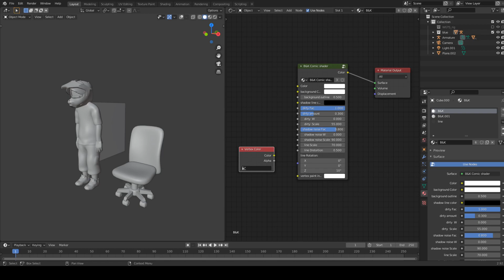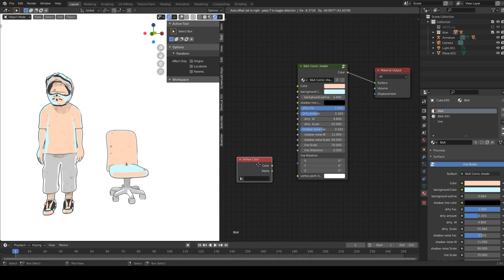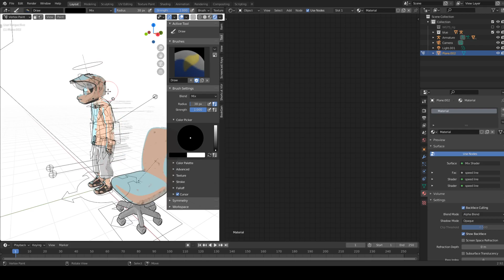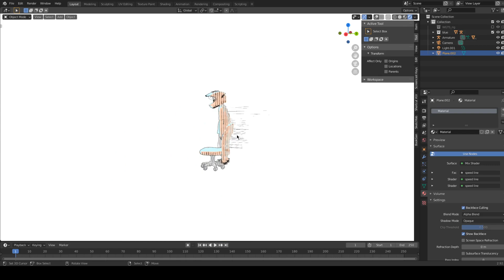Blender漫畫材質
Blender對於材質的設定有著極高的彈性，不管是寫實風格還是漫畫風格，只要經由簡單的邏輯，就可以組合出適合的材質節點。

完成之後，再將常使用的參數調整整理後，就可以簡化成好用的自製節點，不管是後續的快速調整，或是材質沿用都非常的方便！

對於材質有興趣的朋友，也可以參考小深藍的線上進階課程喔~